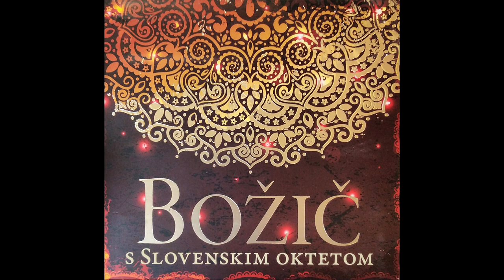Slava Bogu - Slovenski oktet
Glasba Andrej Vavken, besedilo Jakob Bedenek
Izvajalec: Slovenski oktet (Vladimir Čadež, 1. tenor; Rajko Meserko, 1. tenor; Marjan Trček, 2. tenor; Janez Triler, 2. tenor; Jože Vidic, bariton; Darko Vidic, bariton; Matej Voje, bas; Janko Volčanšek, bas; Tone Potočnik, orgle)
Album: Božič s Slovenskim oktetom
Posneto v cerkvi sv. Marije Magdalene v Sodražici 2012
Snemanje, montaža in mastering: Silvester Žnidaršič
Glasbeni producent: Boris Rener
Oblikovanje: Matej Zupančič
Založil: KD Slovenski oktet
Podprite avtorje z nakupom ali donacijo!
O slava Bogu na višavi,
na zemlji vam, bratje, pa mir!
Glasovi v nebeški širjavi
zveličanja pojejo vir.

Dosegel nocoj je vesoljni svet,
kar Bogu mu obljubil je bil,
o srečen Adamov otrok si spet,
Zveličar se tvoj je rodil.

Kar dolgo pobožni želeli so,
dobrotljivi spolnil je Bog,
Zveličarja rojstvo na to zemljo
oznanil je angleski glas.

Zatorej presrečni človeški rod
iz srca zdaj slavo zapoj,
da se je ponižal bil k nam Gospod,
z Marije rodil se nocoj.